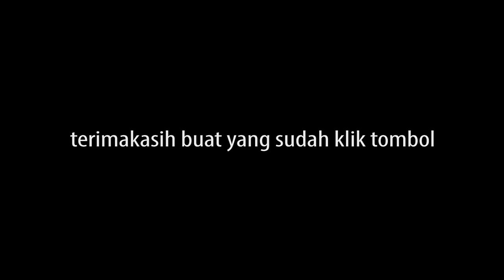IMAM MERDU SHOLAT JUMAT 2020 - MUHAMMAD MIFTACHUDIN